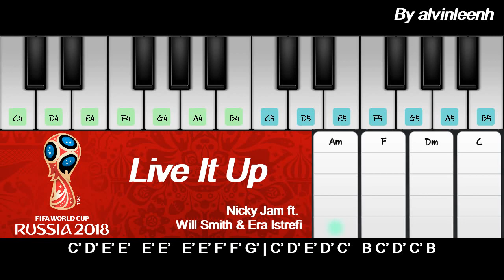#54 Live It Up FIFA【Easy Piano Sheet】World Cup 2018